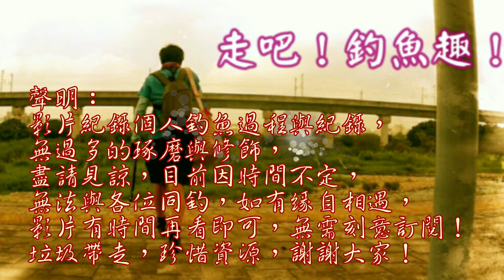魚群來了，誘餌卻沒了……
今日天氣不錯，到處都人擠人，找了一個小時半來到比較冷門釣點，還是有不少人，但至少比較少人，就給他釣下去
到海邊要抱持著餵魚的心態 期待爆咬反而失望越高，平常心釣魚#台灣沿海釣魚